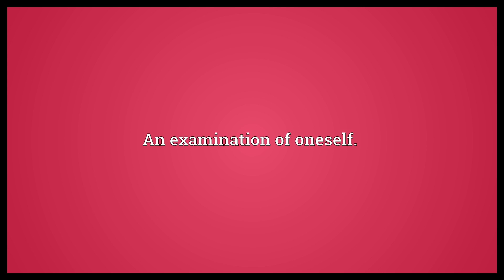Self-examination Meaning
Video shows what self-examination means. An examination of oneself..  Self-examination Meaning. How to pronounce, definition audio dictionary. How to say self-examination. Powered by MaryTTS, Wiktionary